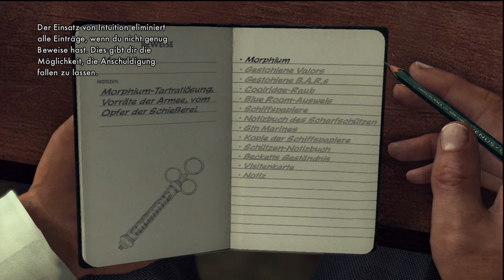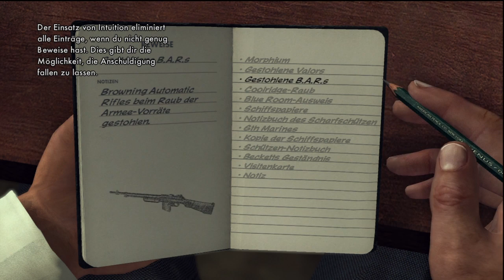L.A.Noire - Case#16 Offenkundige Bestimmung - Manifest Destiny - 5 Star Rating - HD - Part 4